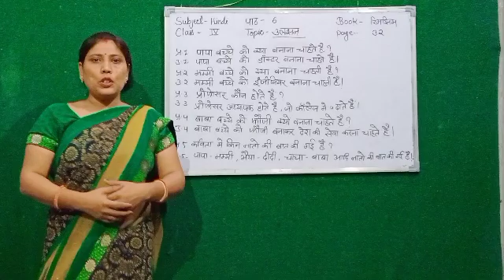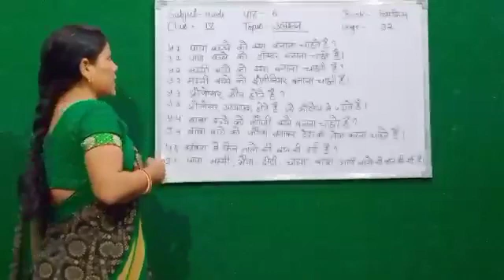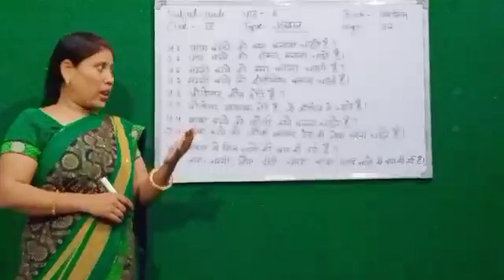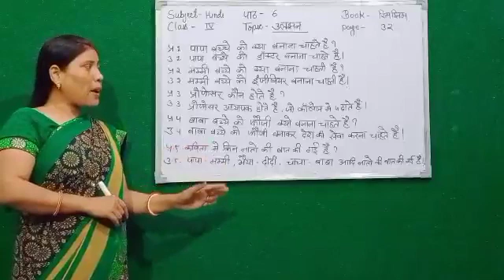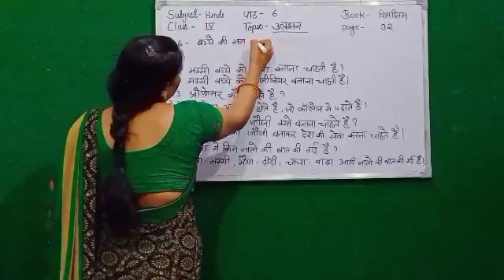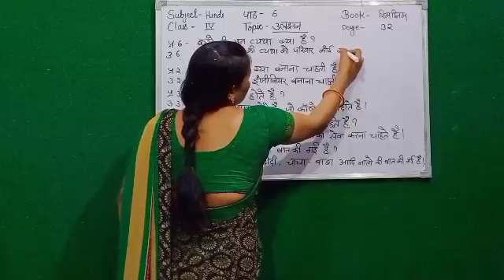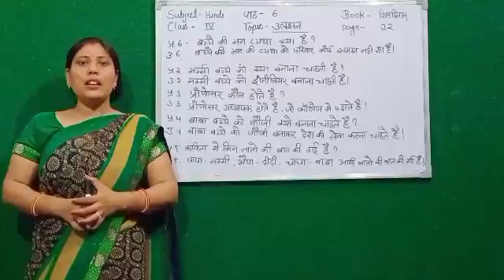GGS CLASS IV HINDI CH 6 PART ll : उलझन